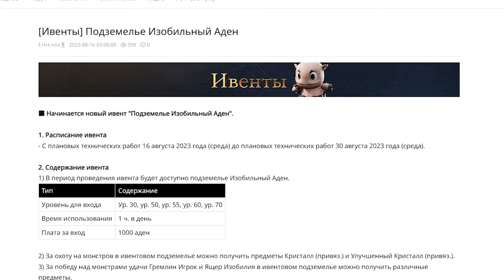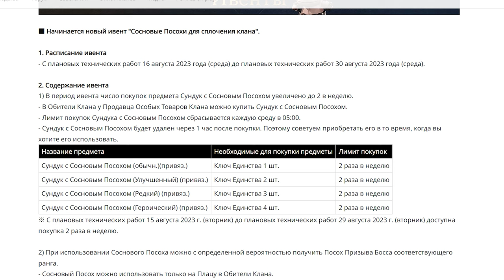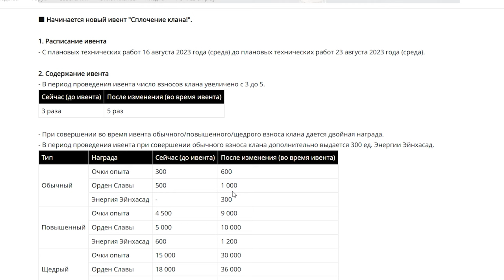l2m ивенты Подземелье Изобильный Аден